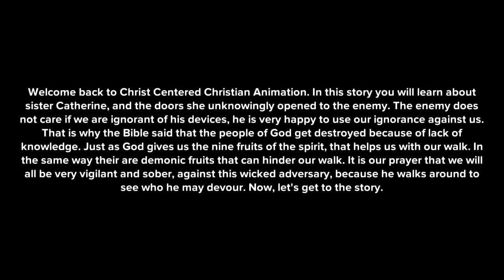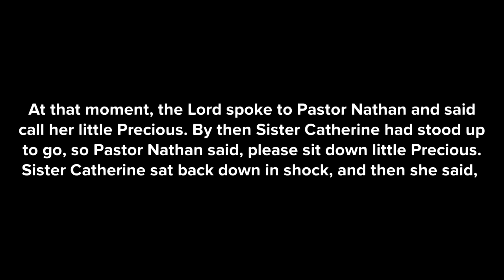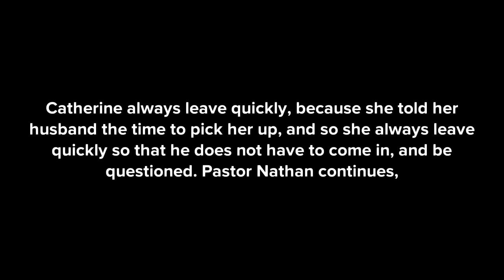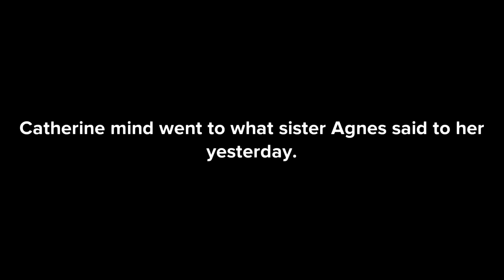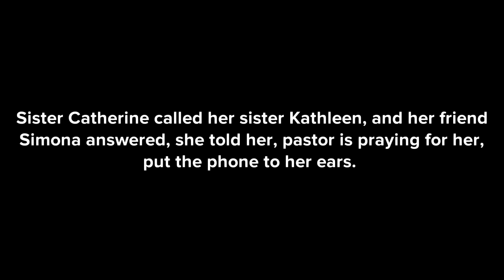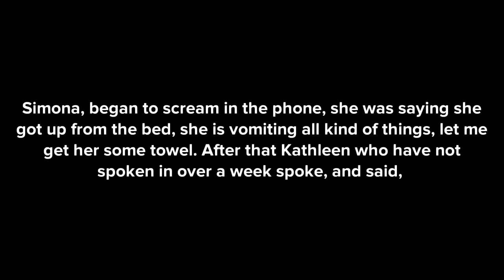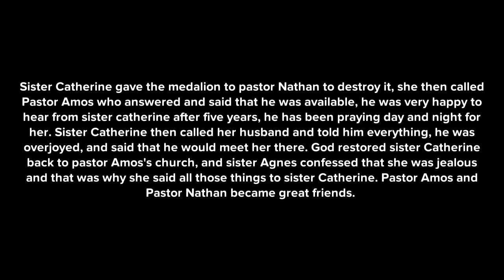DOORS THAT DEMONS ENTER THROUGH - YOU WILL NEVER LEAN TO YOUR OWN UNDERSTANDING AFTER YOU WATCH THIS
Be cautious of your chosen path, for it may lead you to dark places. Choose wisely and tread carefully to avoid the potential consequences of inviting demons into your life.